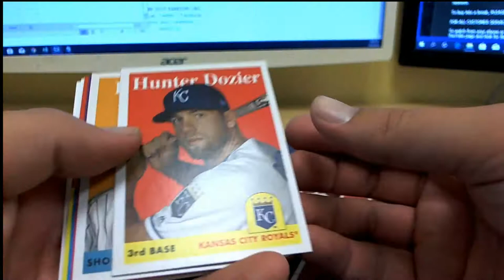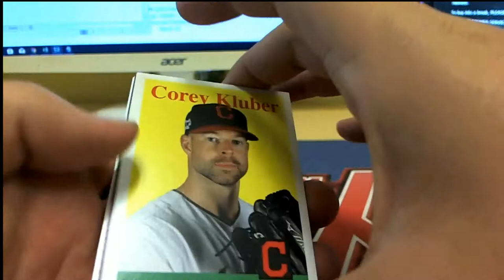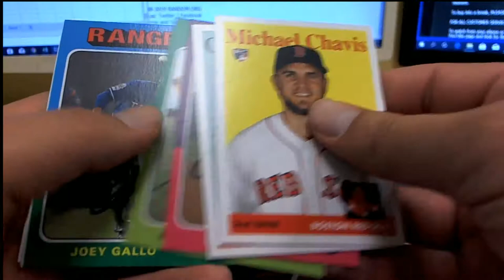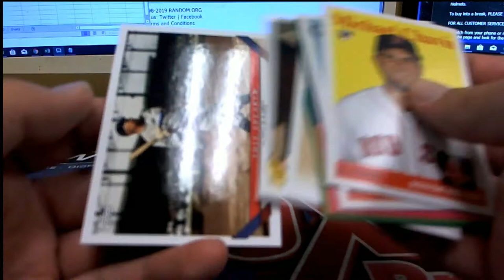Archives Baseball Pack Rips for Kenneth B & Kevin G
VIDEO NOTE; Packs 21 and 45 were for Kenneth B, Pack 26 was for Kevin G